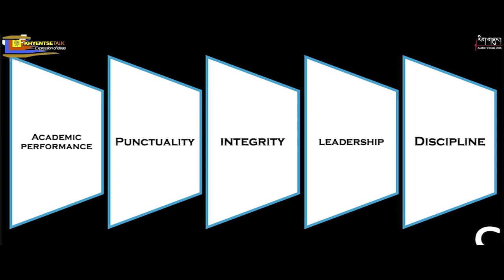LEADERSHIP in SELF|Kelzang Tobgay|KHYENTSE TALK|CLCS|2022|ID:AV229